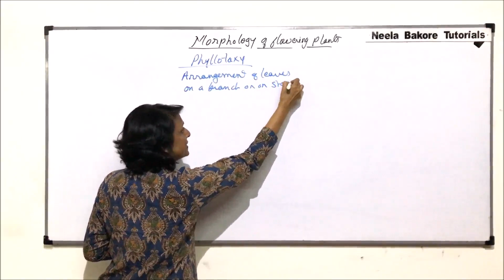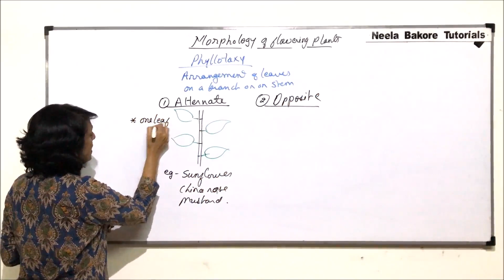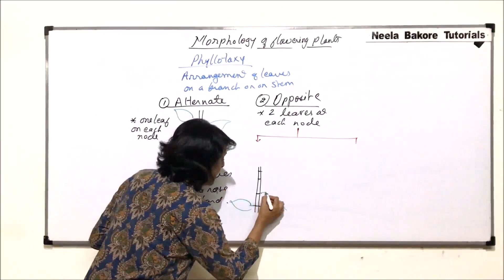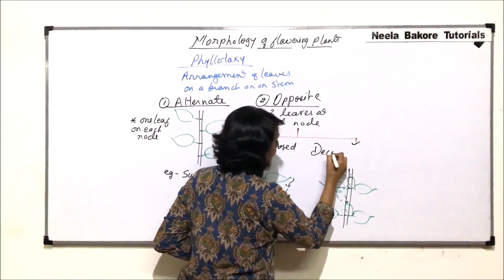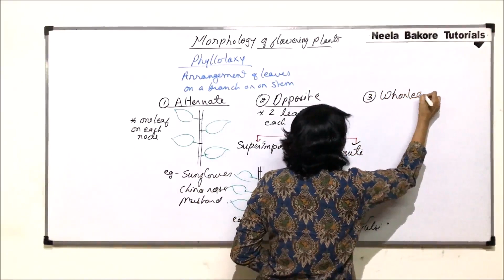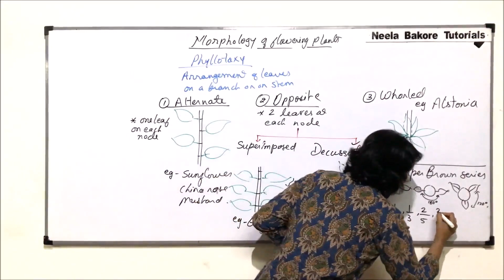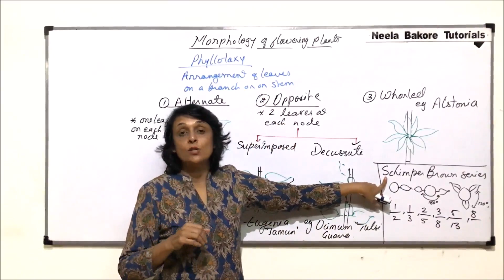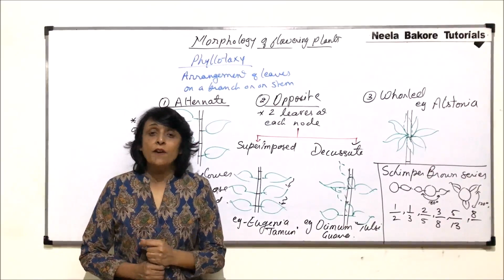Morphology of Flowering Plants | NEET | Phyllotaxy | Neela Bakore Tutorials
This video gives an  overview of few of the most important concepts from the chapter "Morphology of Flowering Plants" from the unit "Structural Organisation in Plants and Animals", which is a very important chapter from NEET point of view
The study notes for this unit i.e. Structural Organisation in Plants and Animals

Links for the books are provided below:
1. Diversity in Living World
2. Structural Organisation in Plants and Animals
3. Cell: Structure and Functions
4. Plant Physiology
5. Human Physiology
6. Reproduction
7. Genetics and Evolution
8. Biotechnology
Free Delivery (On Selected Pin codes) !!!